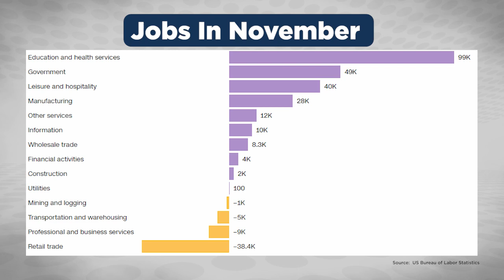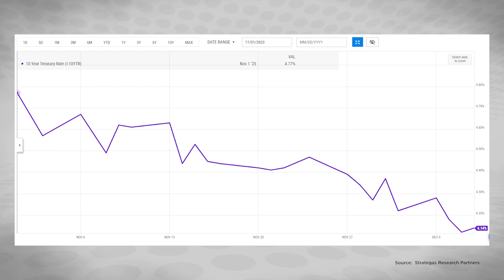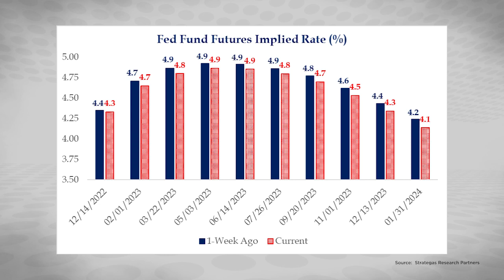Trends vs. Reality